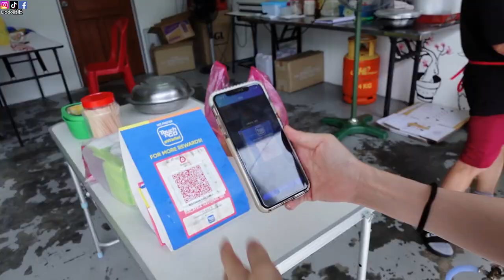开箱试吃 3 -很臭的食物~!叶子竟然也可以吃!!?而且还很好吃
大家好！我是dodo～～～～～～～～～～～！
喜欢我的影片话，记得一定要👇🏻👇🏻👇🏻
还有不要忘记follow我的ig、tiktok、fb~~!!

任何工作邀约，欢迎电邮至👇🏻
😁💕或在我的social media inbox也ok💕😁